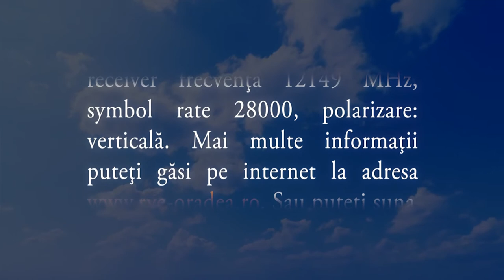SPOT RVE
Receptie Credo TV cu antena RVE,